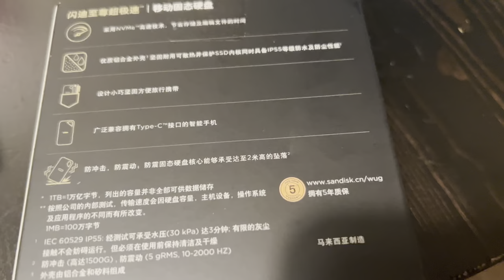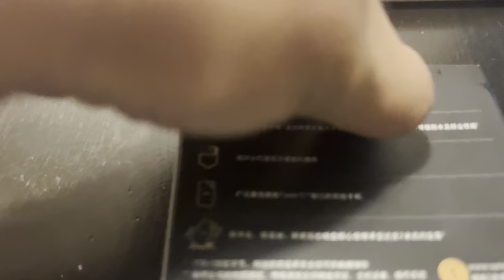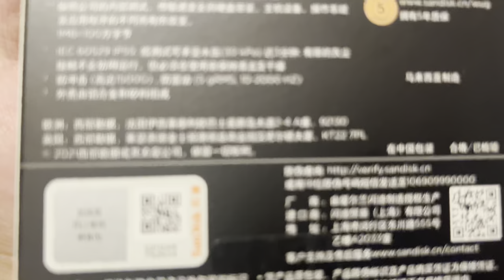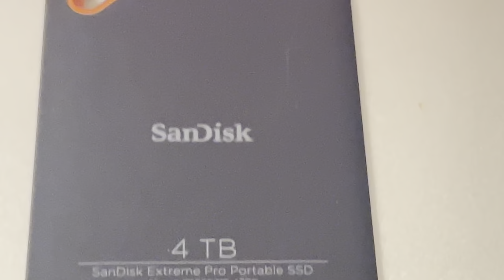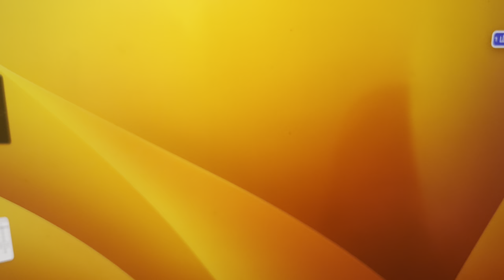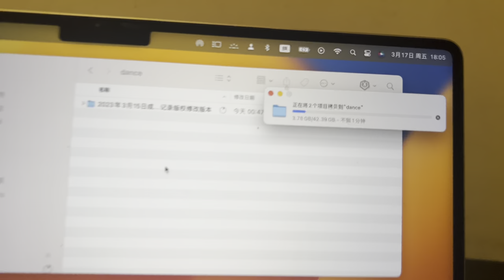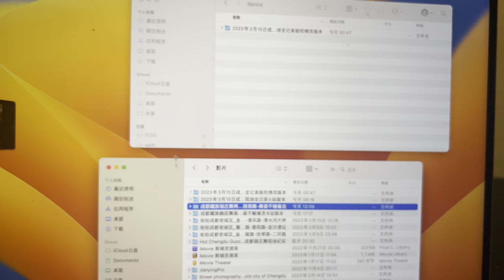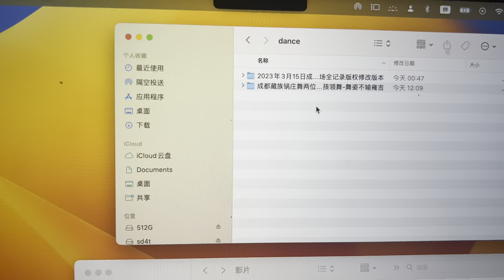SanDisk 4T mobile hard drive unboxing and experience/閃迪4T移動硬盤開箱及使用體驗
Shot On iPhone 13 Pro Max
2023年3月17日

📹📷📸🎥【My Gear】
➠Lens:SONY
➠Gimbal: DJI RS3+DJI RS3 Mini
🌏From Chengdu,China.